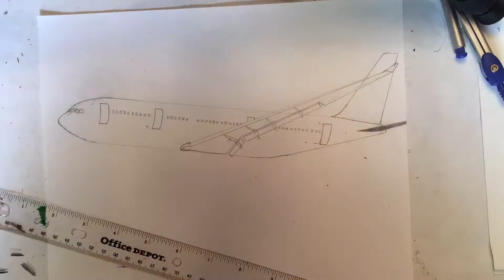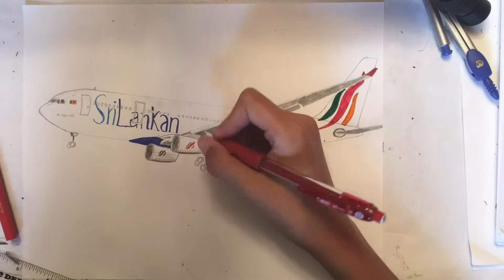Sri Lankan A330-343 | Timelapse Drawing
NEW! Q&A page!

Hi! I'm Vijay ART. This channel started in August of 2017. I draw airplanes, and build large scale airplanes out of LEGO. I try to upload videos about one every week/two weeks but if I'm going on holiday of course it will change. This would mean a lot to me.